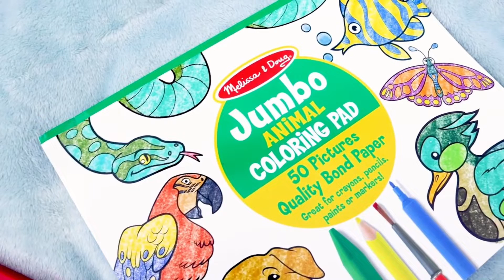Melissa & Doug รุ่น 4200 Jumbo Coloring Pad - Animals ชุดสมุดระบายสีจั้มโบ้ รุ่นสัตว์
📌 Melissa & Doug รุ่น 4200 Jumbo Coloring Pad - Animals ชุดสมุดระบายสีจั้มโบ้ รุ่นสัตว์ ช่วยส่งเสริมการเรียนรู้ของเด็กที่มีความสนใจการระบายสี
สมุดระบายสีรุ่นคลาสสิคที่หายไปนาน เค้าปรับปรุงลายใหม่ หน้าตาสดใส แผ่นใหญ่พิเศษ Top Seller ในอเมริกา มาทุกๆปี!

Jumbo Coloring Pad - Animals - รุ่นสัตว์

แผ่นระบายสีแบบจัมโบ้ ขนาดใหญ่พิเศษ 28 x 36 ซม ทำจากกระดาษหนาอย่างดี มีรูปภาพหลากหลายทั้งหมด 50 ภาพ บน 50 แผ่นใหญ่ รูปสัตว์ต่างๆๆ
เป็นสมุดฉีกแบ่งเล่นได้ เหมาะเป็นของขวัญและกิจกรรมกลุ่ม เหมาะสำหรับ 3-8 ขวบ
ใช้ได้กับสีทุกประเภท

- สมุดระบาสีขนาดจัมโบ้ 1 เล่ม 50 แผ่น

 Fifty outline pictures feature favorite animals on 11" x 14" premium white bond paper, bound into an oversize drawing pad. Your child will love coloring in each page with crayons, markers, paints or pencils to mimic the animals' natural coloring - or create wild new creatures! The pages tear out cleanly to allow more than one child to color simultaneously and make proud display easy.